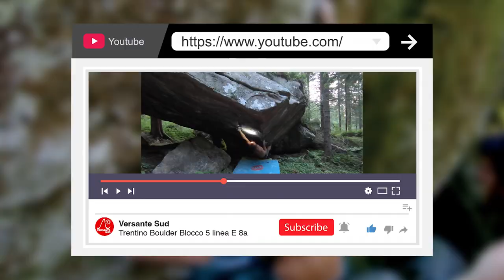Trentino Boulder - Trailer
La prima guida blocchi di tutto il territorio trentino, che propone oltre alle zone più rinomate, molti piccoli paradisi ancora sconosciuti alla grande massa degli arrampicatori.

Una raccolta che promuove il bouldering locale e il territorio dell’intero Trentino, con un prodotto che ancora non era sul mercato, nonostante il grande sviluppo di questo sport negli ultimi anni.

Una guida attenta ai particolari, chiara e intuitiva: lo strumento ideale non solo per chi già mastica la disciplina da diversi anni, ma anche per il boulderista neofita, che necessita di informazioni complete e precise, sia sulla logistica che sulla sicurezza.